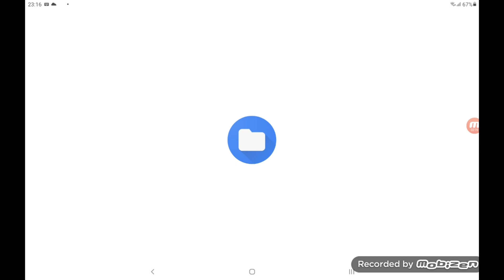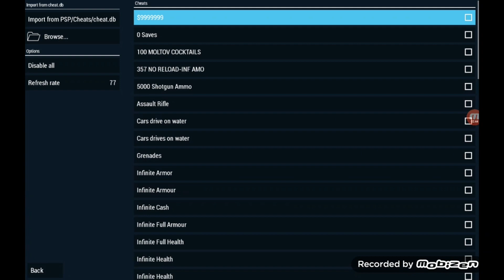GTA Liberty City Stories PSP 1998 2005 2010 HD Toni Cipriani Walkthrough Part 4 Razeen Natha